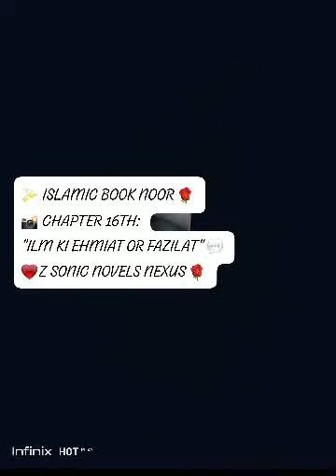ISLAMIC BOOK,NOOR! CHAPTER 16,ILM KI EHMIAT OR FAZILAT.WHAT PROPHET MUHAMMAD (PBUH) TOLD ABOUT THAT?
ISLAMIC BOOK,NOOR! CHAPTER 16TH ILM KI EHMIAT OR FAZILAT. WHAT PROPHET MUHAMMAD (PBUH) TOLD ABOUT THAT?
 CHAPTER'S OUTLINE:
Chapter 16 of the Islamic book "Noor" delves into the importance of pursuing knowledge as addressed in Islam. It highlights the significance Islam places on seeking knowledge and emphasizes the value of education in the Islamic tradition. Islam encourages believers to seek knowledge from cradle to grave, viewing it as a means of deepening one's understanding of the world and strengthening one's faith. The pursuit of knowledge is seen as a noble endeavor that leads to enlightenment and spiritual growth, enriching both individuals and society as a whole. 📚
PROPHETMUHAMMAD(PBUH),
# MORALSTORY,
VIDEOS RECOMMENDATIONS:
EPISODE 15 OF BOOK NOOR
In episode 15 of "Noor," we delve into the profound topic of Ashra Mubashira and the esteemed Sahaba Karam (may Allah be pleased with them). 🌟 Join us in exploring the detailed accounts from the life of the Prophet Muhammad (peace be upon him) as we unravel the essence of Islamic teachings. 📚 Let's embark on this enlightening journey together, gaining insights from the Quran, Sunnah, and the noble life of our beloved Prophet Muhammad (peace be upon him). Tune in to Sonic Novels Nexus and enrich your understanding of Islam's foundational principles. 🕌
0:00 INTRO OR WELLCOME
0:15 GOOD NEWS FOR READERS
0:37 ABOUT BOOK VOLUMES
0:53 CHAPTER 16TH INTRO
1:02 WRITER ASKED
1:53 CHAPTER 16TH ILM KI EHMIAAT OR FAZILAT
10:25 CHAPTER END

CHAPTER16TH,
ISLAMICBOOKNOOR,
IMPORTANCEOFKNOWLEDGE,
VALUEOFEDUCATION,
PROPHETMUHAMMAD(PBUH),
ISLAMICTRIDITIONS,
ISLAMICTEACHINGS,
VIRALVIDEO,
YOUTUBEVIDEO,
YOUTUBESHORTS,
STORY,
URDUSTORY,
MORALSTORY,
VIRALSTORY,
AUDIOSTORY,
AUDIOBOOK,
AUDIONOVEL,
STORYTELLING,
BLACKSCREENSTORY,
 MORALSTORY,
URDUMORALSTORY,
URDUVIRALSTORY,
AUDIOSTORYVIRAL,
URDUKAHANI,
SABAKAMOOZKAHANI,
ILMKIEHMIAT,
URDUADABVIRAL,
URDULITERATURE,
SUCHYKAHANI,